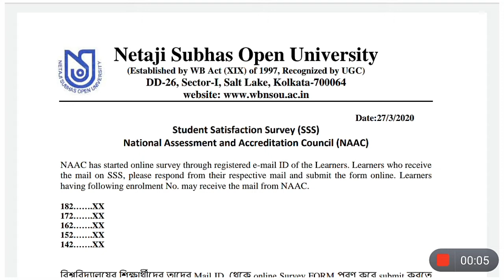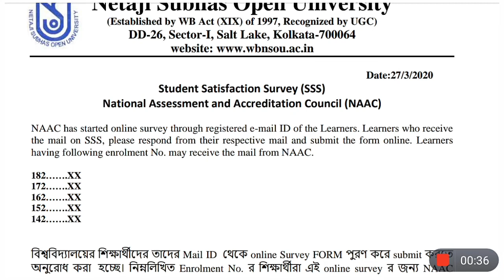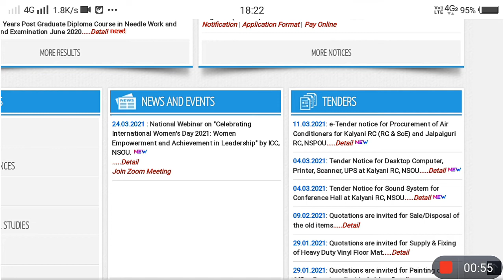NSOU PG/BDP ONLINE EXAM RESULT RELATED INFORMATION,রেজাল্ট কবে হতে পারে & কেন এত দেরি হল I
👉HOW TO APPLY FOR KRISAK BANDHU-2021,SELF-DECLARATION